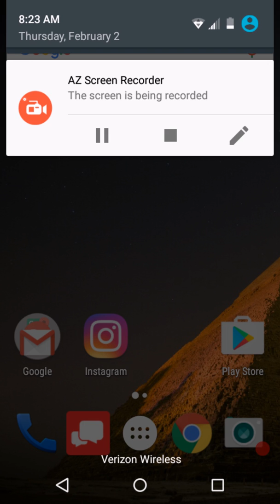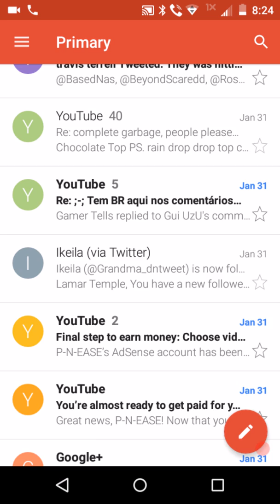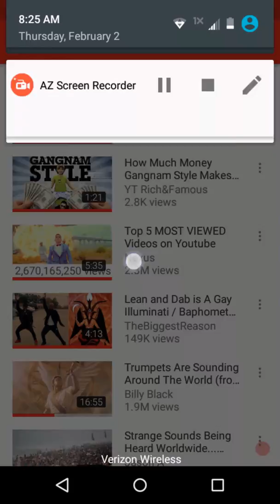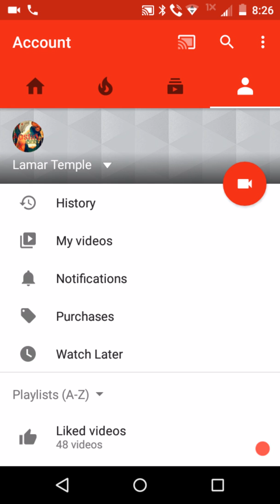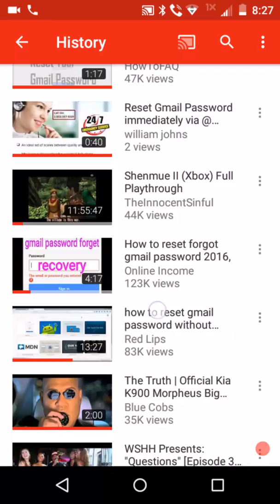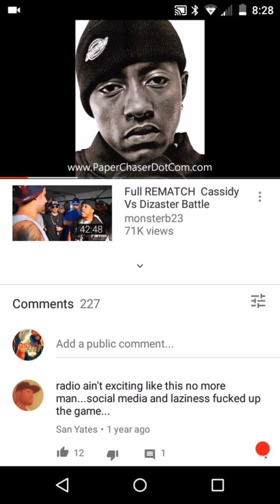February 2, 2017